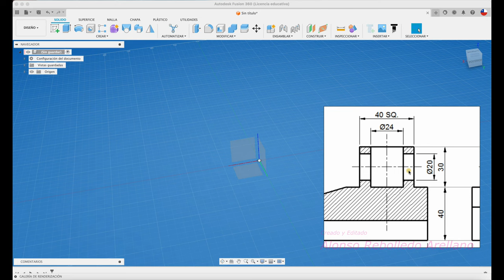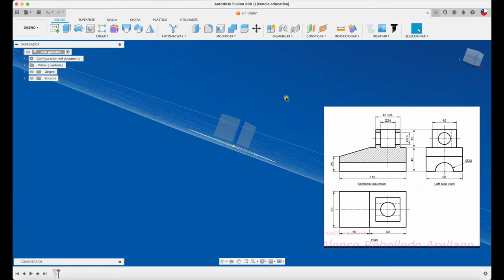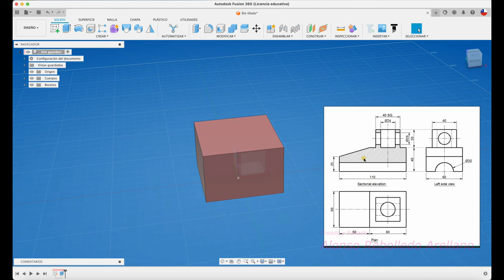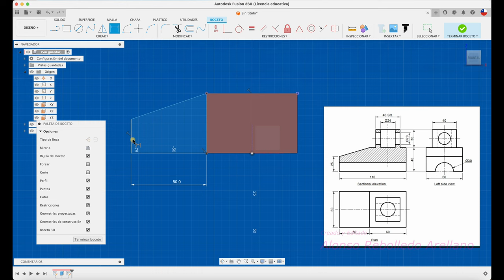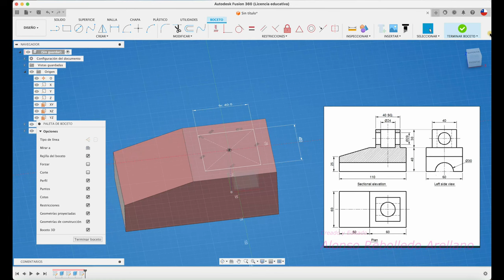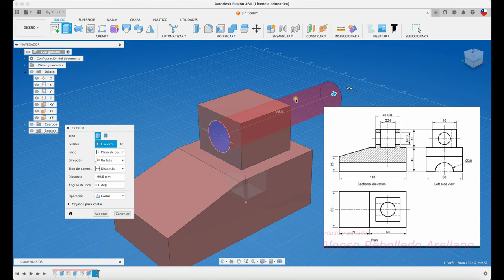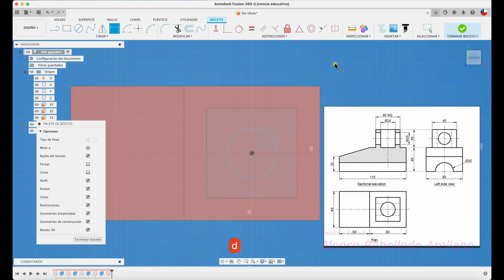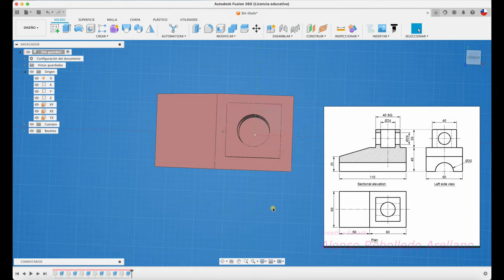Aprende Fusion 360 en español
Hola, para los que quieran aprender FUSION 360 les dejo el diseño de un soporte. Saludos